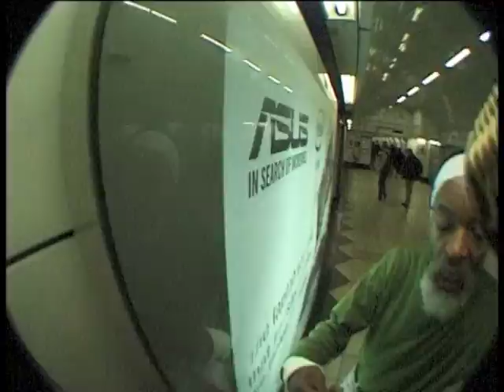OVERDUE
London, England (2015).